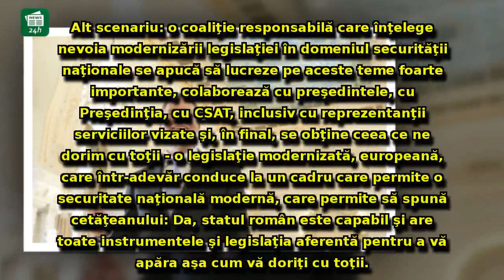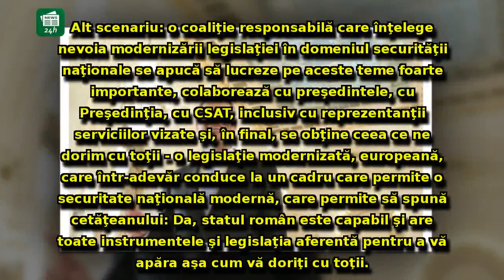Klaus Iohannis, avertisment DUR pentru PSD: 'Acesta ar fi un scenariu prost'